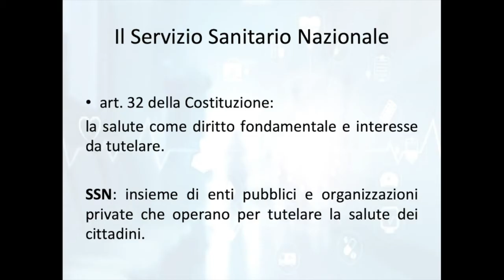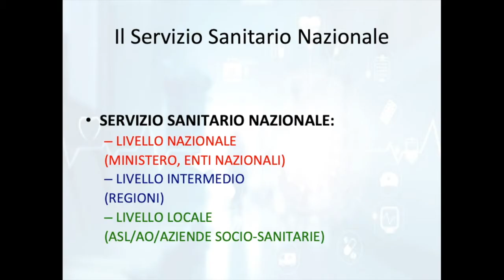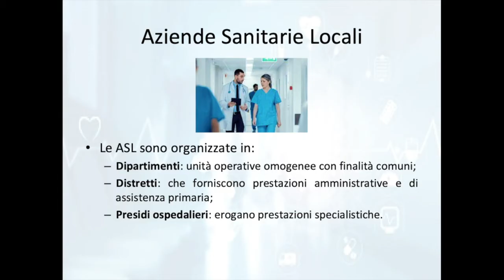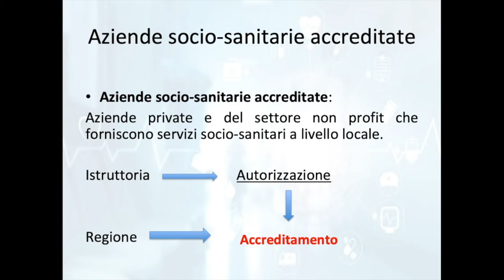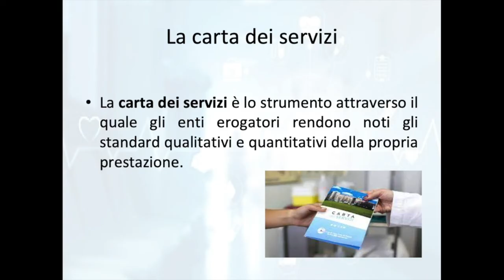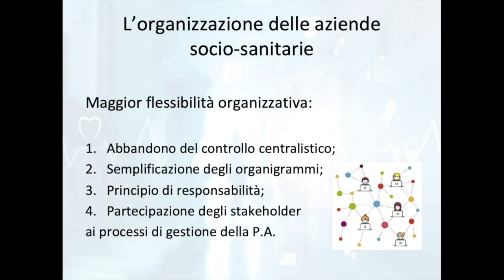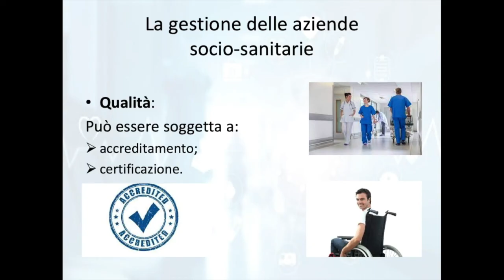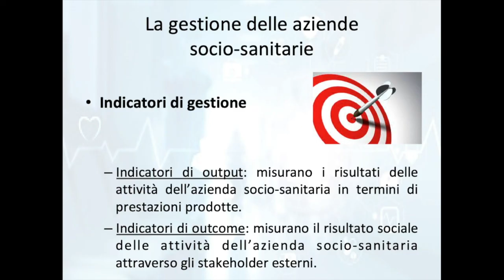Il settore socio-sanitario